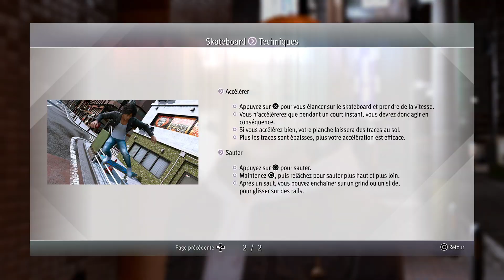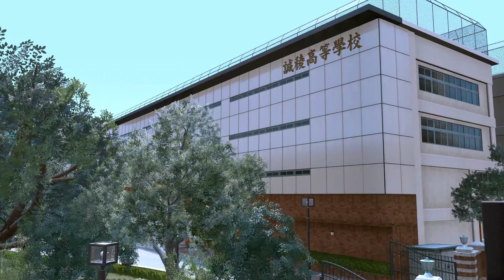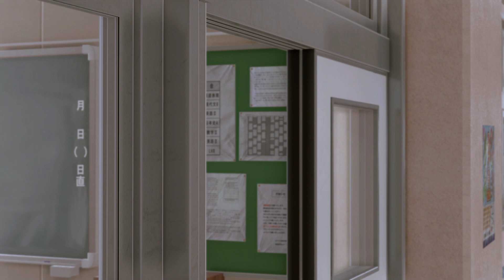[Fr] [PS5] Lost Jugdment #4